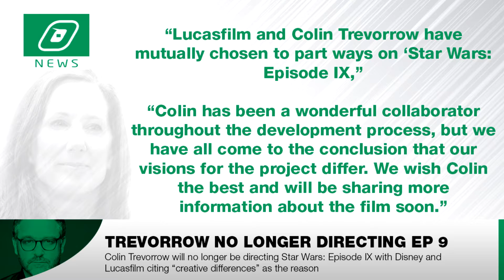Trevorrow No Longer Directing Star Wars: Episode 9 | SYLO News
Jurassic World director Colin Trevorrow will no longer helm Star Wars Episode IX, Lucasfilm announced today.

SYLO is a variety channel on YouTube, focusing on all things Gaming, Cinema, and Television.